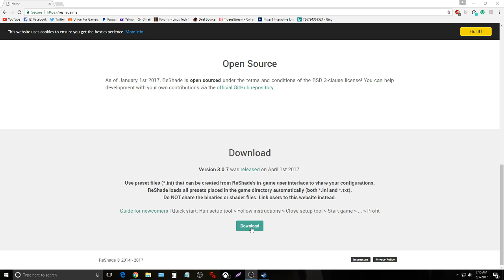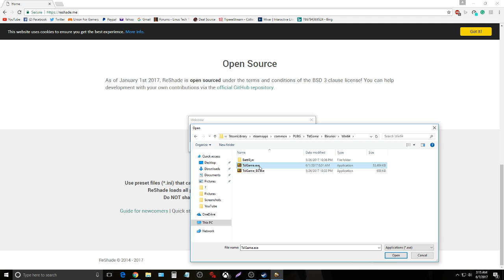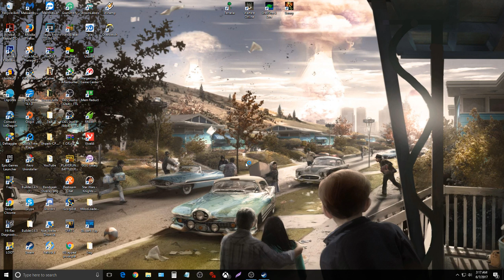How to Install Re-shade for Player Unknown's Battlegrounds (Shaders Tutorial)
All donations are extremely appreciated but keep in mind they are also non-refundable.

PC specs
i7 6700
16GB DDR4
GTX 1080 FTW2
Gigabyte H110M-A
256GB SP900 SSD
1TB WD Blue HDD